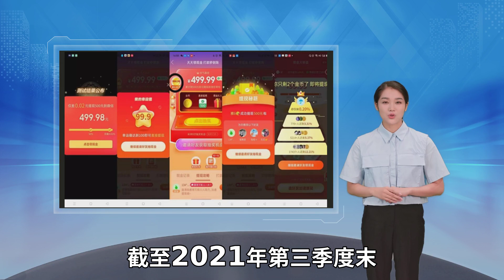黄峥退休 拼多多未老先衰？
拼多多砍价 但始终差0.9% 游戏套路王拼多多的真面目被拆穿了 据媒体报道 上海律师刘宇航与拼多多时长近一年的官司 终于迎来了一个正面的回应 拼多多称 消费者反映的 的游戏 为了了解拼多多的套路究竟如何 去年 我们对拼多多上面的红包游戏进入了深入地了解 有人确实通过拼多多邀请好友点击链接助力的方式领取到了500、800元不等的红包 但大部分用户表示 在这个过程中 新用户的作用很大 老用户的作用几乎微乎其微 一位参与过拼多多红包游戏的用户参与了800元的红包游戏后提到 在拉了8、9个人之后 好不容易到了799.99元 但最后还是差一分钱 当继续往下拉人的时候 就出来元宝 由来已久 打开拼多多的软件 可以说其中的各个游戏和助力红包中都布满了套路 砍价、提现、助力红包 拼多多这些游戏流行至今 参与游戏的用户甚至被冠上了 的本面目 如今 游戏玩法并不能完全帮助拼多多正向增长 随着黄峥退休后 拼多多怎么呈现出如此未老先衰的疲态了 拼多多砍价活动始终差0.09% 其实是利用人性的弱点构成欺诈 去年三月底 上海律师刘宇航向法院递交了拼多多运营方网络侵权责任纠纷案起诉材料 状告拼多多涉嫌侵害消费者知情权 与拼多多耗时近一年的诉讼历程 刘宇航经历了四次举证、被投诉、写说明、被约谈、严重影响正常工作和生活以及人身安全的全过程 最终 他得到了拼多多在庭审上这样的解释 最后 他卸载了拼多多 拼多多之所以有如此多的套路游戏 这与其社交电商的本质不无关系 通过裂变式增长的游戏 拼多多创造了互联网现象级增长的神话 2018年6月底 拼多多上市 那时的拼多多使用人数还是3亿人 到了2019年9月底 拼多多已经有5亿人在使用 15个月 拼多多新增2亿新客 但近几年来 拼多多一直保持的高增速也正在放缓 根据2021年Q3财报 截至2021年第三季度末 拼多多年度活跃用户为8.673亿 同比增长18.6% 增速创拼多多历史新低 新增用户方面也在持续下降 2021年第一到第三季度 拼多多单季新增用户分别为3580万、2160万和1740万 拼多多的用户增长陷入瓶颈同样反映在拉新提现的活动难度上 在黑猫投诉平台上 不少用户反映 耗时耗神拉上几十上百人 但仍然止步于最后的0.01 刘宇航律师和拼多多死磕 某种程度上截断了拼多多的 还是拼多多的裂变游戏营销 近年来 拼多多的用户增速放缓已经是不争的事实 而此次拼多多对律师关于0.9%的回应 正式向外明确透露出拼多多 用户很难砍到 我们给砍成功的用户供货 也很难在拼多多拿到货款 拼多多也不给我结算货款 其实 拼多多的 链接 一刀砍掉99.1% 对于不了解拼多多的套路的人来说 这个比例确实让人感到开心 但稍加深入参与进去 才会知道 99.1%背后的0.9%才是被拼多多隐藏的 的数字游戏 对活动规则失语 一刀下去砍掉90%多的幅度比例 很难不让新手感到欣喜 继而加入这场无休止的耗时游戏之中 深度下沉的拼多多 对其平台上各种活动规则明知而失语 其实是将用户价值榨干嚼净后 置于极易受骗的境地 互联网流量增速放缓的大势下 即便是再洞悉人性的游戏规则 在用户花费很长时间依然无法领到相应的奖励时 很难不对拼多多心生怨念 拼多多制定的规则完美的财富密码 再也无法带来新的流量增长 加之黄峥的离任 如今的拼多多疲态尽显 颇有一些未老先衰的趋势 行为的误导性 也证明了拼多多利用裂变套路游戏完成用户增长的本质 这个观点的逻辑是 只有砍价免费拿每一次活动都用假消息骗人 才存在上当多了就不会受骗的可能 但是我不被骗是我的事 你的逻辑就是自认你们作假了吗 这起案件 拼多多如今给出了一个并不能让人接受的解释 其实在与消费者用户的纠纷上 拼多多的砍价免费拿活动供货的商家也对拼多多有诸多不满 一位砍价免费拿活动的供货商家表示 黄峥退休 拼多多问题频发 互联网流量枯竭的今天 拼多多真的就此进入老年阶段了吗 拼多多向来是一家备受关注的企业 如今发展出关于0.9%的闹剧 除了证明其